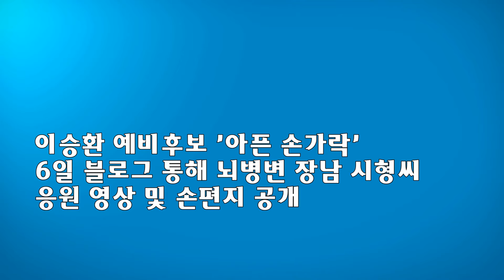이승환 예비후보의 아픈손가락... 장남 편지영상 공개